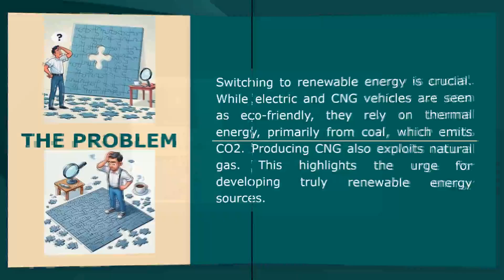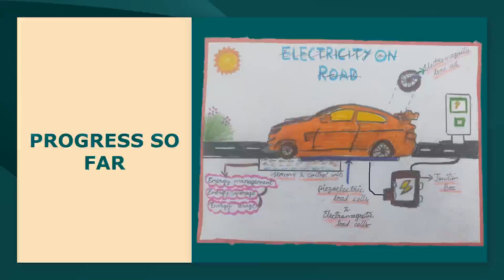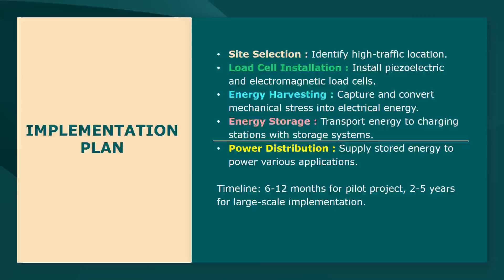Youth Ideathon 2024 | TOP 1500 | UID- 2F24908 | Team - RDX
YI 2024 | Student - M.Srikanth | M.Vishaal Lakshmanan | S.Nithin | N.Priyanka | P.Ujjwal | Senior (9 - 12 Grade) | School - Balsam Academy | Team - RDX

Powering our cities, sustainably, with the force of gravity.

Harnessing energy from gravity involves using piezoelectric and electromagnetic load cells to generate renewable electricity. Piezoelectric load cells convert mechanical stress into electrical energy, while electromagnetic load cells use changes in magnetic fields to produce electricity. These load cells can be integrated into infrastructure like roads and bridges to continuously harvest energy from gravitational pressure. This method provides a constant, sustainable energy source and enhances the efficiency of existing infrastructure.